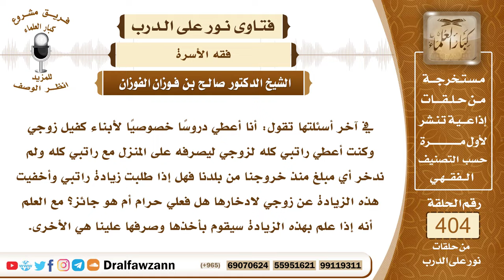5350- حكم إخفاء المرأة عن زوجها ما تكسبه أو تدخره من مال كي لا يأخذه منها - الشيخ صالح الفوزان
"5350- في آخر أسئلتها تقول: أنا أعطي دروسًا خصوصيًا لأبناء كفيل زوجي وكنت أعطي راتبي كله لزوجي ليصرفه على المنزل مع راتبي كله ولم ندخر أي مبلغ منذ خروجنا من بلدنا فهل إذا طلبت زيادة راتبي وأخفيت هذه الزيادة عن زوجي لادخارها هل فعلي حرام أم هو جائز؟ مع العلم أنه إذا علم بهذه الزيادة سيقوم بأخذها وصرفها علينا هي الأخرى.
الجواب: الأصل أن ما تكسبه المرأة حق لها وملك لها ولا يجوز أخذ شيء منها إلا برضاها، وبإذنها، لا من الزوج ولا من غيره، إلا إذا كان بين الزوجين شرط أنها تعمل وأن يأخذ راتبها لنفقة البيت فالمسلمون على شروطهم لا تخفي عليه شيئًا تدفع له ما جرى الشرط عليه.
السيرة الذاتية :
للاشتراك في قناة الشيخ صالح الفوزان

14_ الشيخ محمد أمين الشنقيطي
يتيوب

15_سماحة المفتي عبد العزيز آل الشيخ
 يوتيوب

رئيس الفريق
لمشروع كبار العلماء